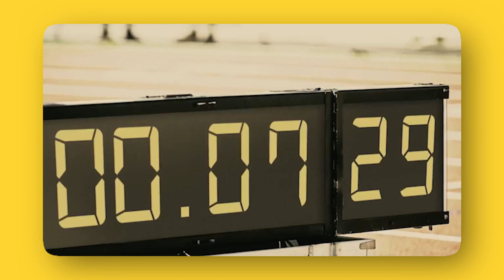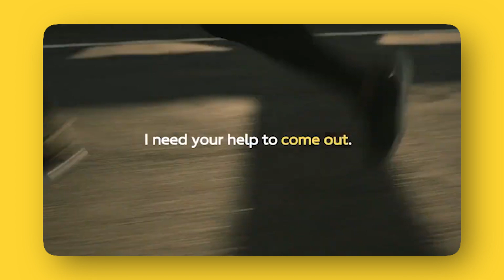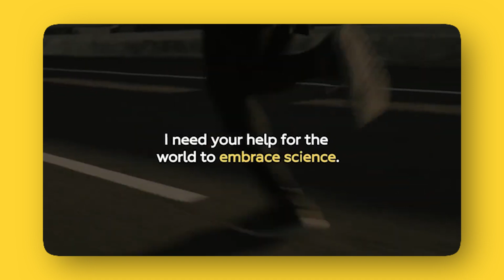The Enhanced Olympics is coming (Steroids allowed)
Learn more about how to build and deliver a profitable online programme to your clients, and gain financial freedom - our free video guide of the entire system

Find out more about our business mentoring & apply:
Click here to pick a time that works for you and we'll have an informal chat about your business, set some targets, go over our prices & options and cover any questions you have: